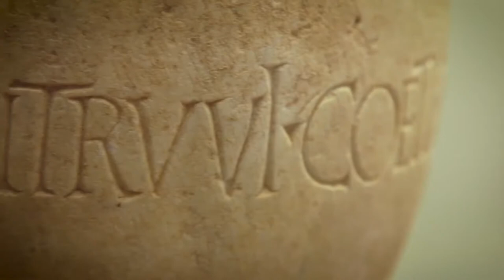Il Polo Museale della Sardegna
Il Polo museale della Sardegna coordina e promuove i musei statali a livello regionale favorendo la collaborazione con altre realtà territoriali per migliorare la qualità dei servizi.